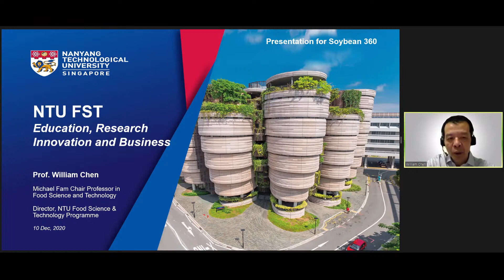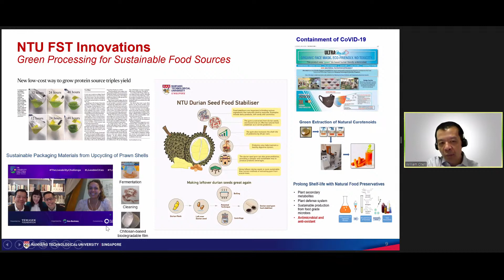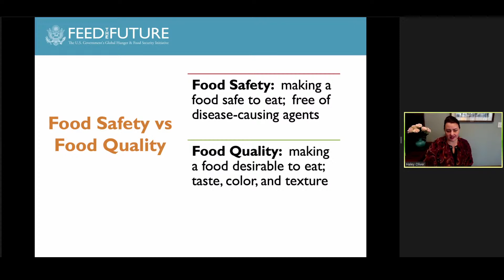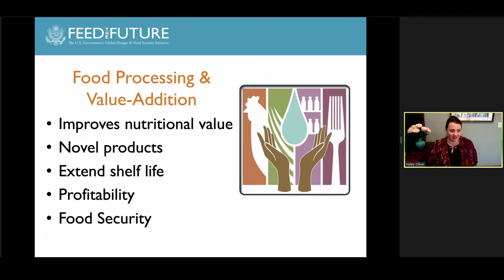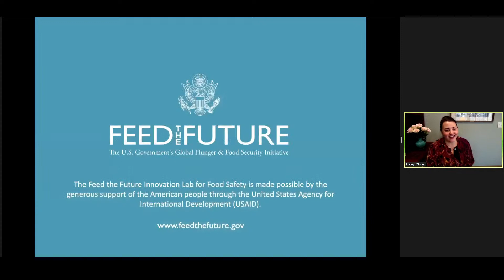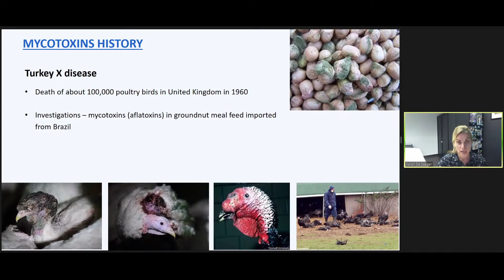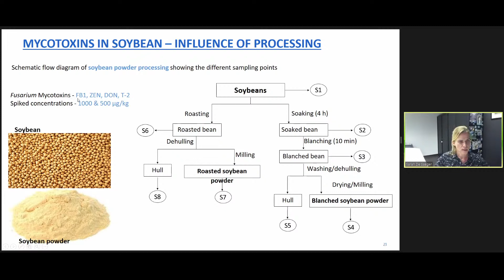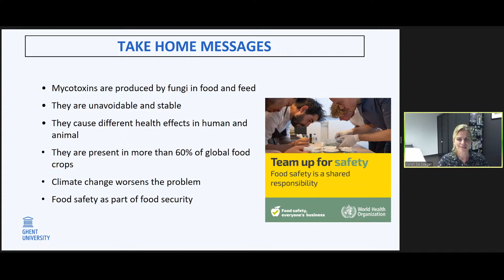Quality, Safety and Packaging- Soybean 360: Agro Processing in Sub-Saharan Africa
Scheduled presentations:

Tech Innovations for Sustainable and Circular Food System
Professor William Chen, Ph.D, Michael Fam Chair Professor and Director of Food Science and Technology, Nanyang Technological University, Singapore

Food Safety
Haley Oliver, Ph.D., Director, Feed the Future Food Safety Innovation Lab, Purdue University, United States

Mycotoxins, an Important Food Safety Issue
Sarah De Saeger, Ph.D., Coordinator of MYTOX and MYTOX-SOUTH, Chair of the Faculty Committee for Internationalisation, Member of the Ugent Research Council. Ghent University